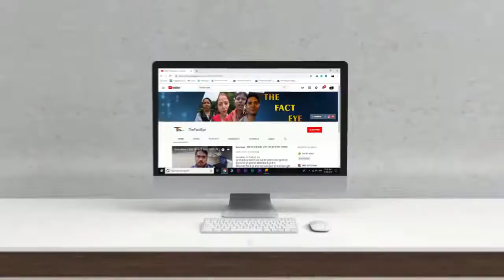बेटियों को मानवता के लिए जीना सिखाया समाज का बड़े स्तर पर भला किया संत जी ने समाज को जरूरत असली सच